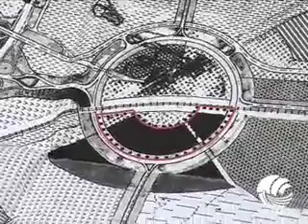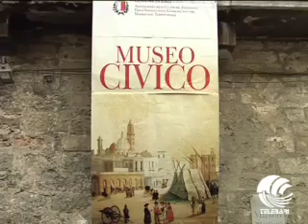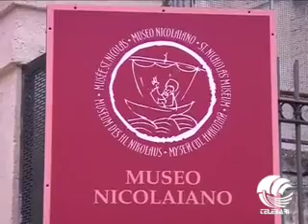TG Bari (03-02-12)